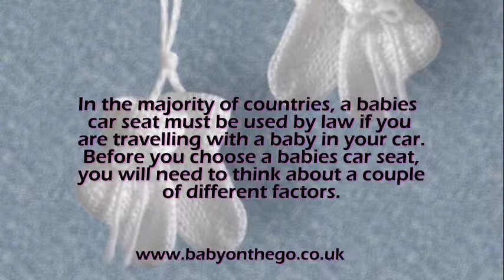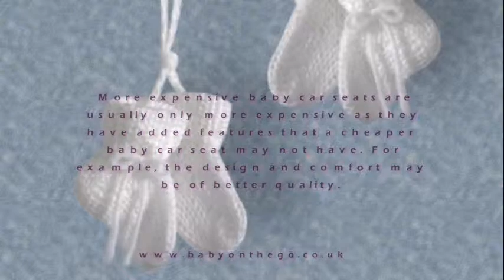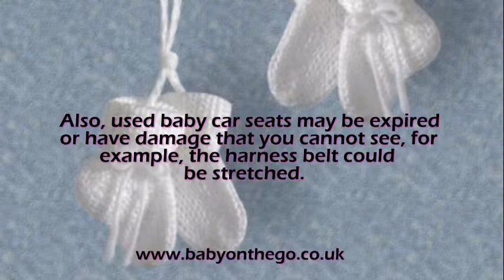Baby Car Seats UK Safety For Your Children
Do you pay a lot of attention to the safety of your children in the car? Or maybe just not enough attention? In the past there have been children seriously injured or even killed due to the seats not being properly fitted. There are also many children that have been seen sitting in the rear of a car without any kind of restraint at all.

Since September 2006, a child who is 12 years of age or less than 135cm tall has to travel in a child booster car seat whilst travelling in a car. It is illegal for someone of this age and height to travel in a car without a child booster car seat. Police have been carrying out spot checks especially outside schools to make sure children are securely fitted in the correct restraint depending on their age, weight or height. If you do not have your children in the correct restraint you could be charged a fine.

All it takes to protect your child is to buy a car seat for your child which has the correct level of safety and meets the current safety standards. We do not recommend second hand car seats as you dont know the complete history of the seat. A second hand car seat may also have expired or maybe doesnt meet the current safety standards. It is also advised not to hire baby car seats as again you dont know the full history of the seat. Your childs safety is worth more than this.

When you have bought your new car seat make sure the seat is appropriate for your childs age, weight and height. You then need to fit your child car seats on to your car following the instruction manual that comes with it. Make sure you spend plenty of time fitting the seat, especially if you are fitting it for the first time. Any time you have spent making sure your childs seat is secure is definitely worth it. You are better to be safe than sorry. Even if you think you have bought one of the safest and best child car seats you still need to carefully read over the instructions and be cautious when fitting the seat. Make sure when strapping your child in the seat that the straps are secure enough. You should be able to fit one finger under each strap. If there is still space when you do this, the straps are too loose. If the car seat doesnt feel secure enough or moves more than an inch in any direction you should refer back to the instructions to see if you have missed anything.  If you are still unsure whether the seat is secure enough, take it to a local garage where you should be able to get some help.